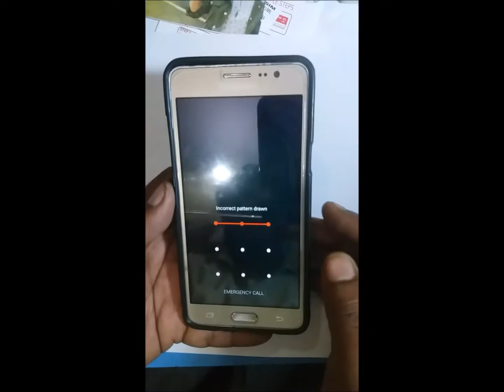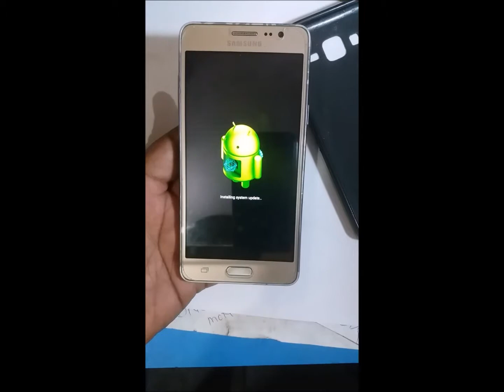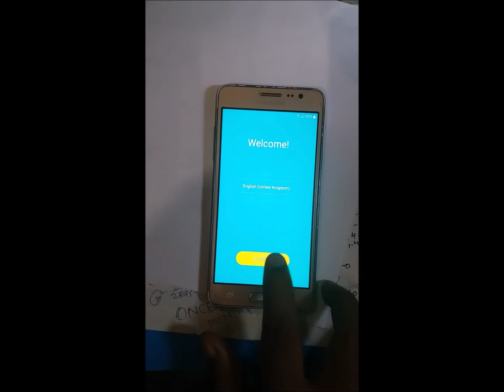Samsung Galaxy On5 Hard Reset Forgot Password & Factory Reset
I will show you how to Hard Reset and Forgot Password Recovery, Factory Reset of Samsung Galaxy On5